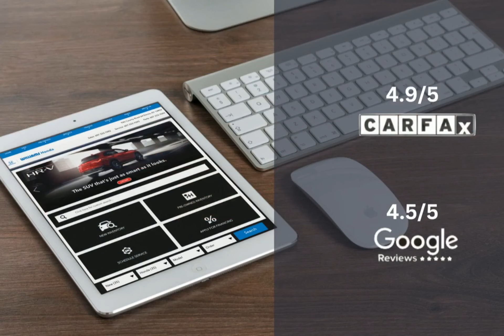2024 Honda HR-V HT12592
2024 Honda HR-V HT12592